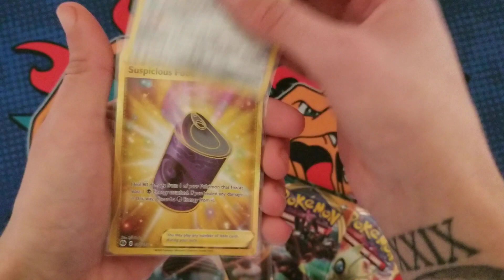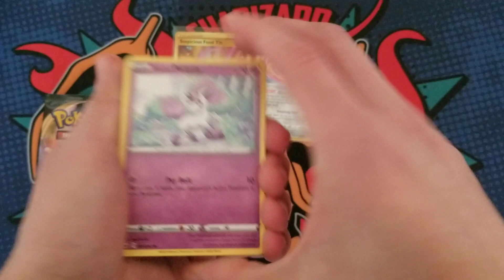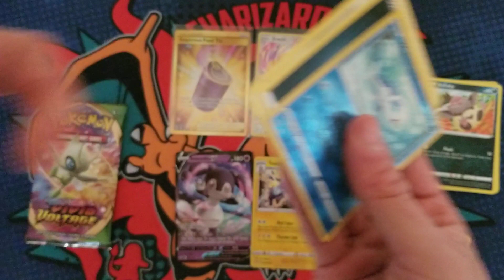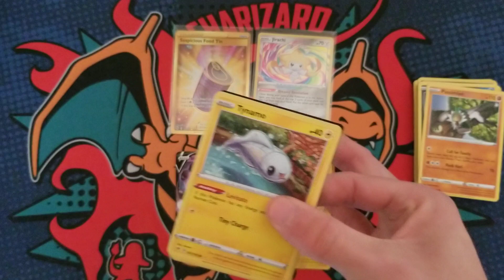GIVING AWAY AN AMAZING RARE JIRACHI POKEMON CARD + A GOLD SECRET RARE!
if interested please watch the short video for details, thanks!